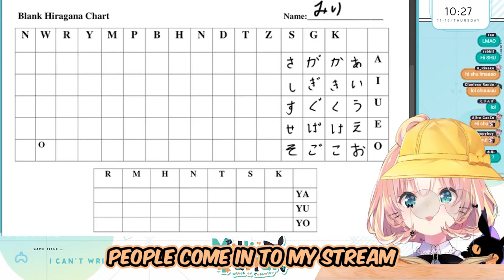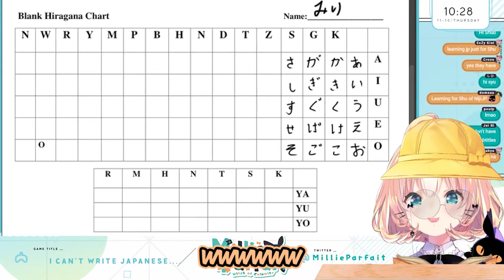Shu visits Millie's stream at a perfect time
Clip source: 【LEARNING JP】LEARNING HIRAGANA AND KATAKANA ✨ ☆⭒NIJISANJI EN ✧ Millie Parfait ☆⭒

I don't do creative clips. I just like to clip things that I never saw from the main clippers I watched.